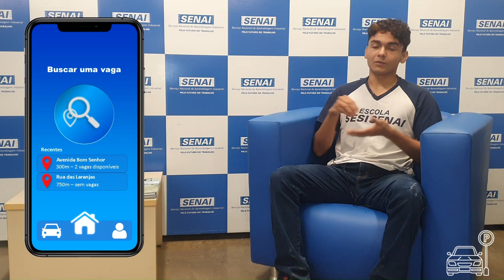PARK - Gerenciamento de Estacionamento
A dificuldade em encontrar estacionamento é uma problemática muito comum em cidades de médio e grande porte, com a rotina bem apertada a tarefa de encontrar um estacionamento acaba sendo bastante cansativa e por muitas vezes irritante. Para se ter ideia, segundo uma pesquisa da EY Consultoria, 125 mil motoristas não conseguem vagas na cidade de São Paulo, passando mais tempo no trânsito em busca das mesmas, deste modo, o aplicativo PARK trará a possibilidade de encontrar de maneira fácil e rápida estacionamentos disponíveis próximos a sua localização, de forma bem detalhada e específica, com indicativos das vagas e a sua situação atual (“Reservada”, “Ocupada” ou “Livre”). Além disso, o mesmo, também contará com um sistema de pagamento, permitindo ao usuário realizar além da reserva, o pagamento pelo uso do estacionamento.
A rapidez proporcionada pelo aplicativo trará mais agilidade à rotina dos usuários, reduzindo o tempo de procura por uma vaga para estacionar, aumentando desta forma a produtividade do dia a dia. Os estabelecimentos, por sua vez, teriam uma maior visibilidade e controle de seus estacionamentos, reduzindo o custo de operação com o emprego de automação em seus processos.